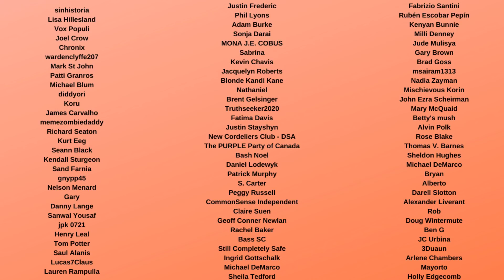Matt Gaetz shared TROUBLING Photos of Women on House Floor: CNN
Matt Gaetz CNN Hula hoop shared photos of women with on the floor of the house with other members of Congress. These pictures is not 100% connected to the Matt Gaetz Investigation into the 17 relationship, but it may be connected.